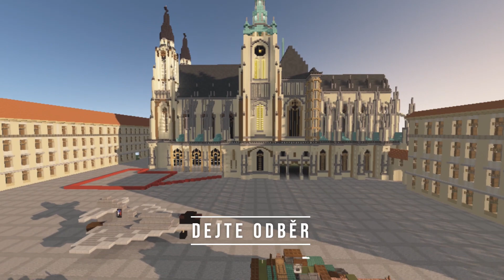Připoj Se K Nám Na War Of World!!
✿❤►►►►⇒ popisek ⇐◀◀◀◀❤✿
💠V
💠Info
💠Jsem Galas
💠Hraju Minecraft Roblox a další hry..